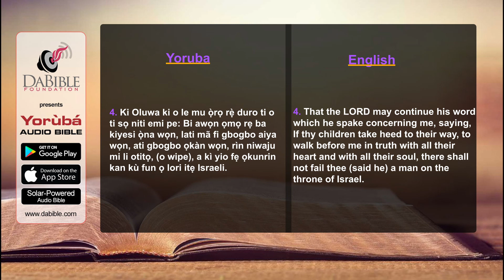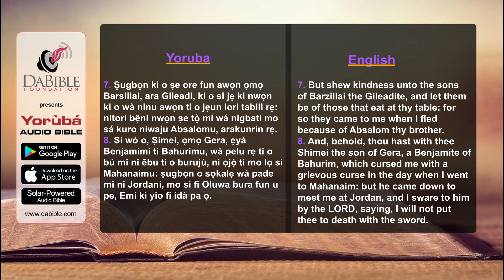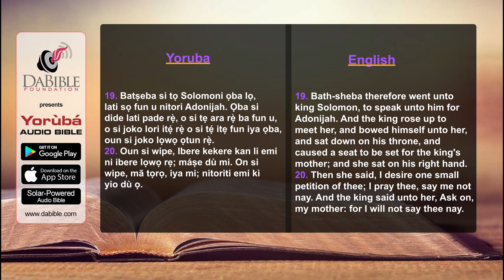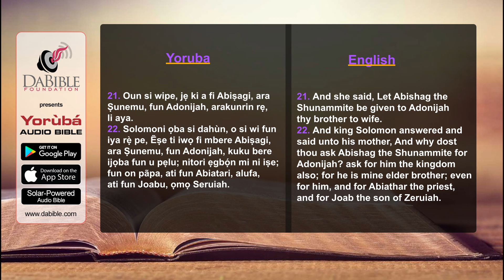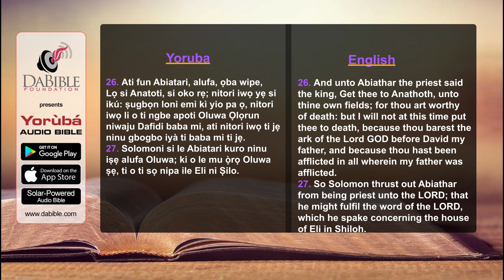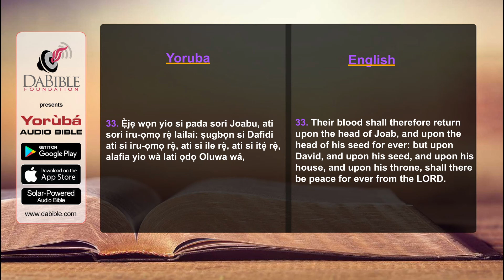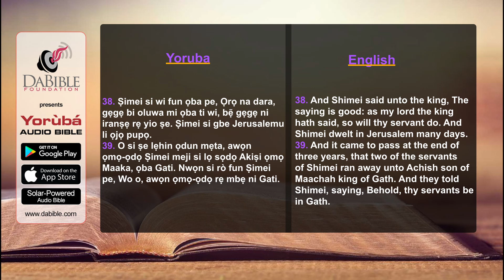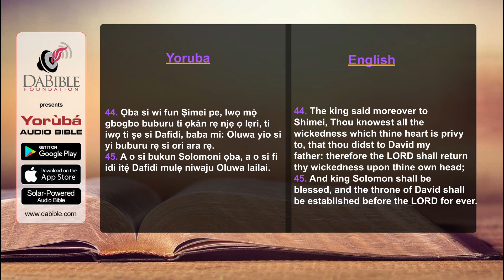1_King 02 - 1_Awon Oba 02 - Yoruba Bible - Bibeli Mimo